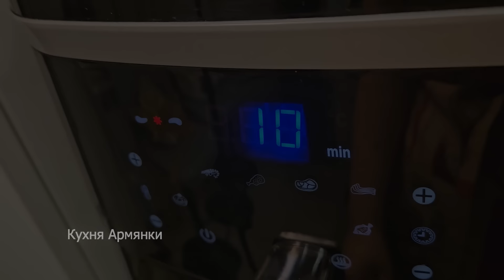Сочная кукуруза/Когда солить и почему/Проще не бывает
Друзья

Время варки любым способом  зависит от самой кукурузы. 15_17 мин. считается оптимальным, но иногда требуется чуть меньше или больше времени. Я показала средний вариант,  чтобы, в любом случае, не ошибиться)
Успехов Вам и приятного аппетита 😊👍